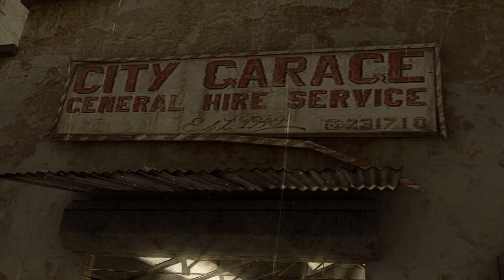Heavy Rain playthrough [Part 8: Grand Theft Absolutely Ridiculous]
The second chapter in the Book o' Cage begins! Welcome to the Heavy Rain playthrough, where pressing X to Jason is normal and there's a LOT of David Cage jokes.